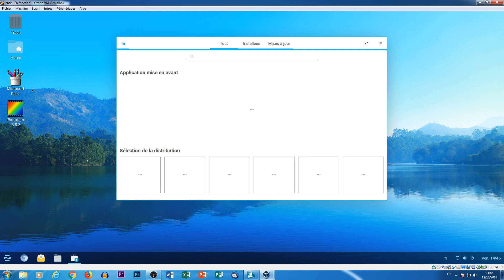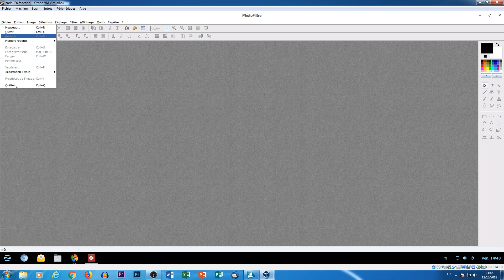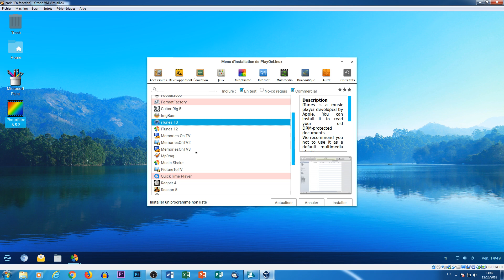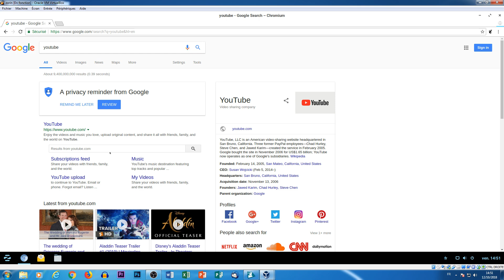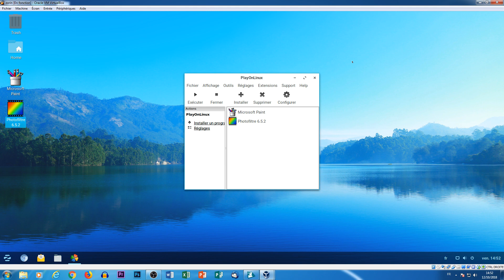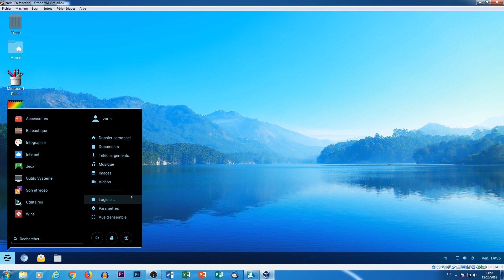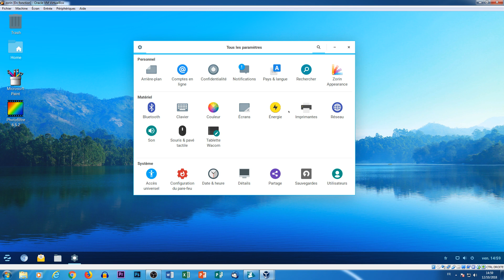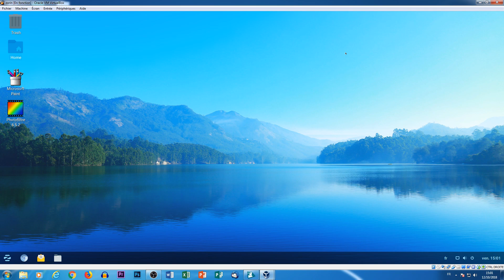Zorin OS une bonne alternative à Windows